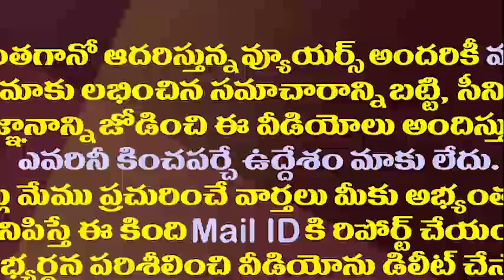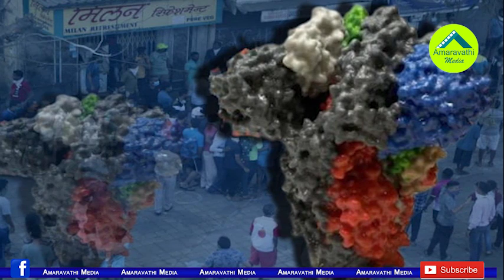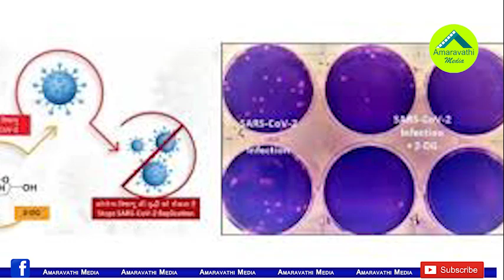ఇక అసలు వ్యాక్సిన్ వేస్ట్ అంటారేమో..కోవిషీల్డ్ డోస్ గ్యాప్ పై సోషల్ సెటైర్లు|Socila media on vaccine